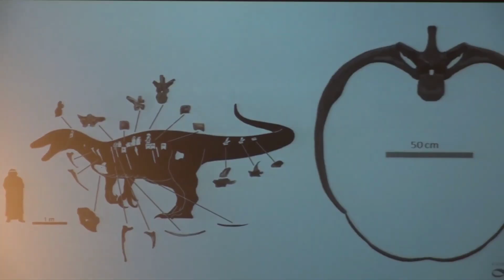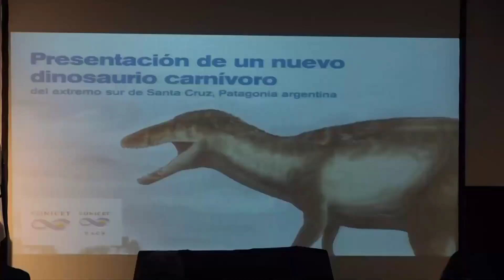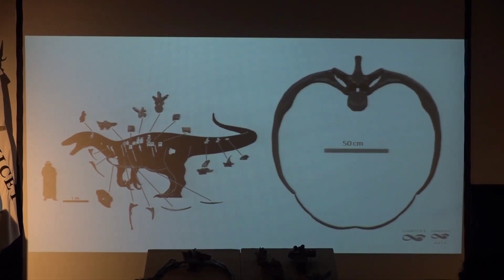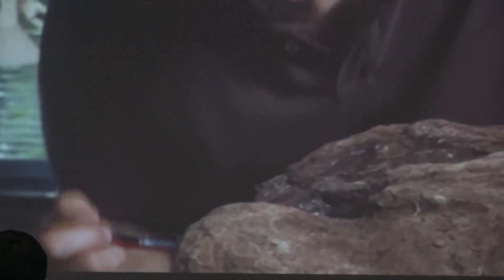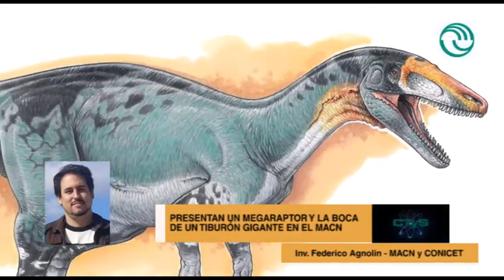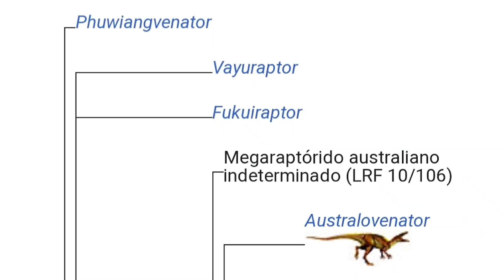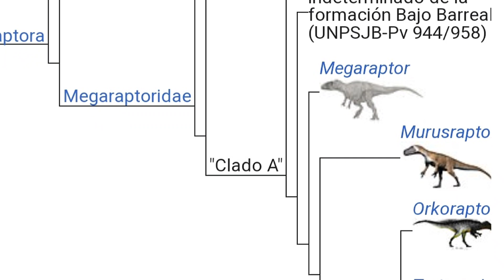🦖Conoce a Maip el MEGARAPTÓRIDO MÁS GRANDE! 🥵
🦖🦖🦖Nuevo integrante de los Megaraptóridos descubierto en la Argentina!